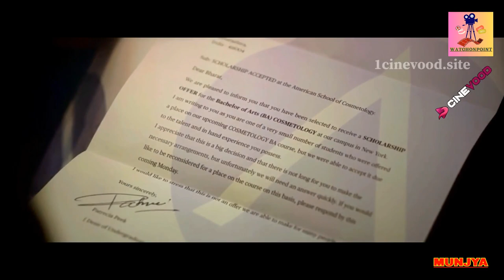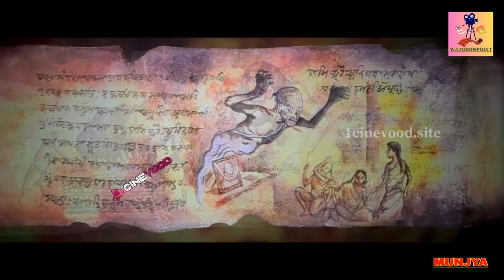Munjya Movie explained in Hindi | Munjya Ending Explained in Hindi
Munjya explained in Hindi | Munjya Ending Explained | munjya horror movie explained in hindi

Munjya is a 2024 Indian Hindi-language supernatural comedy horror film directed by Aditya Sarpotdar and produced by Dinesh Vijan and Amar Kaushik under Maddock Films. It is the fourth film of Maddock Supernatural Universe starring Sharvari, Mona Singh, Abhay Verma and Sathyaraj. The film centers on the legend of Munjya, inspired by Indian folklore and mythology.

Related Tags -
munjya
munjya explained
munjya explained in hindi
Munjya (2024) Movie explained in Hindi
Munjya Ending Explained in Hindi

1. Munjya Full Movie Explained in Hindi
2. Munjya Full Movie in hindi
3. Munjya movie breakdown
4. Munjya movie review in hindi